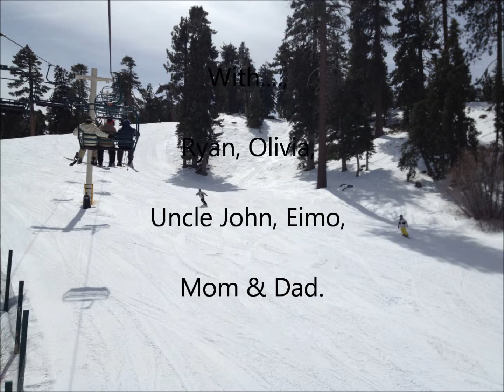120325 Big Bear Ski